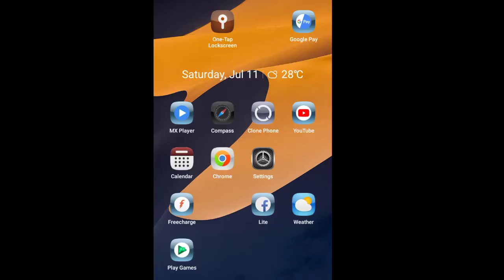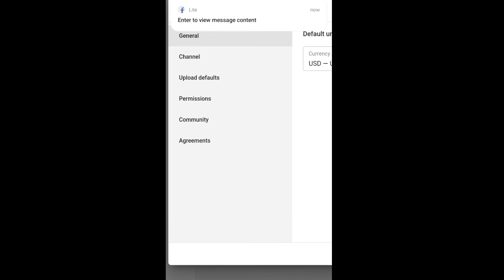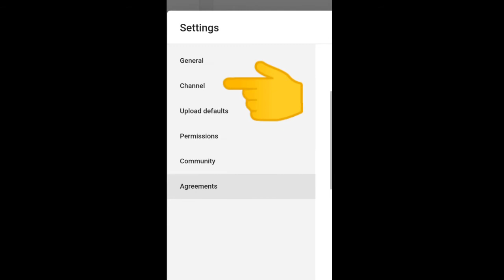How to hide subscribers in YouTube studio Beta version || Subscribers hide kaise kare ?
hey guys
so guys

How to hide subscribers,how to hide subscribers in youtube beta studio,hide,subscribers,how to hide,hide subscribers,subscriber hide aise kre,subscriber hide kaise kre